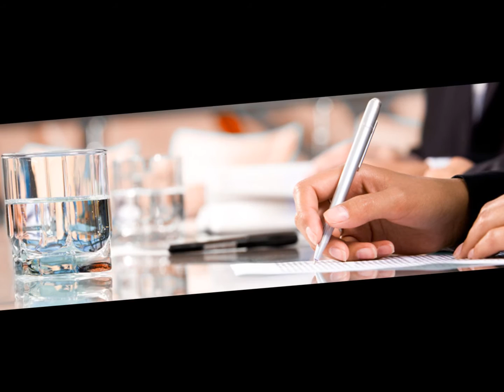Hotel NAD STARĄ NIDĄ 3* Pińczów (świętokrzyskie)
Konferencyjno-wypoczynkowy Hotel *** Nad Starą Nidą w Pińczowie oferuje możliwość aktywnego wypoczynku i rekreacji.
Usytuowany blisko centrum miasta nad starorzeczem i rozlewiskami rzeki Nidy stanowi dogodną bazę wypadową do zwiedzania atrakcji Ponidzia i Ziemi Świętokrzyskiej.

Pokoje
Hotel Nad Starą Nidą posiada 22 przestronnych, elegancko urządzonych pokoi.
Do Państwa dyspozycji oddajemy:
18 pokoi 2-osobowych
2 pokoje 3-osobowe
2 apartamenty z oddzielną sypialnią.
Wszystkie pokoje są wyposażone w telewizor, telefon i łącze internetowe.

Restauracja
Przestronna sala restauracyjna z kameralnym tarasem, z którego rozciąga się widok na panoramę malowniczo położonego miasta Pińczowa pomieści 120 osób. Sala wyposażona w klimatyzację.

Hotel dysponuje trzema nowoczesnymi, klimatyzowanymi salami konferencyjnymi z profesjonalnym wyposażeniem:
sala bankietowa -  od 60 - 110 osób
sala konferencyjna -  od 40 - 70 osób
sala kameralna -  16 osób

Wesela
Proponujemy Państwu organizację przyjęć weselnych
Nowożeńcom oferujemy apartament na noc weselną gratis.

Zapraszamy serdecznie